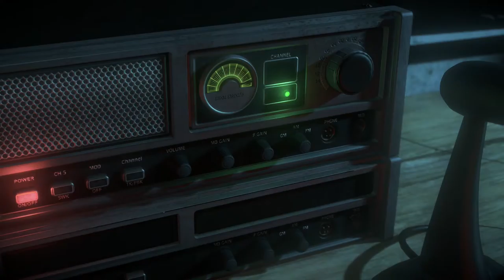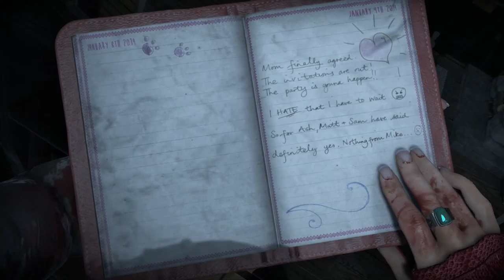Senpai Plays! Until Dawn Part 6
Deer man. They creep me out.